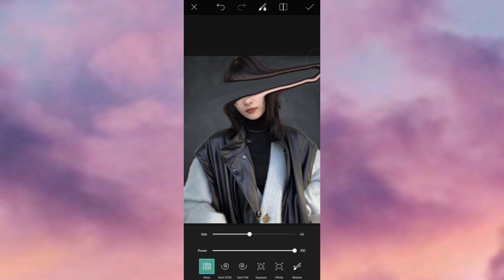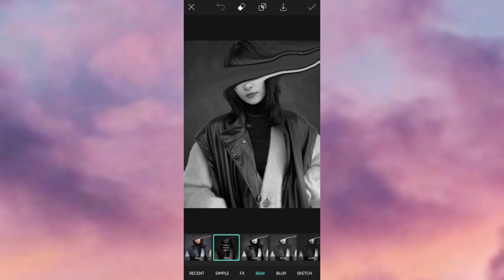"Lost" PicsArt Edit | Easy Tutorial using PicsArt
thank you for clicking on today's video.